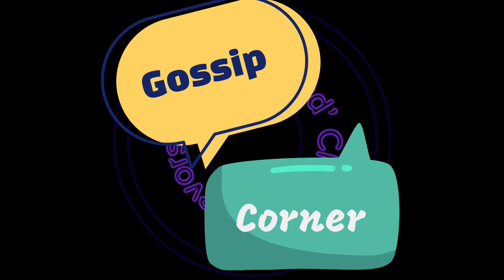48 Back To The Matter In Hand !